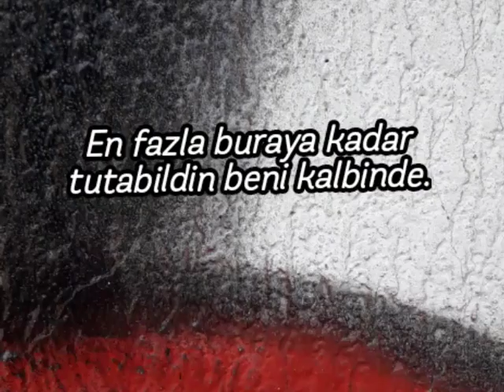Sevgiliye Sitem Dolu Sözler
Çoğunlukla okuduğum kitaplardan esinlenerek yazmış olduğum şiir, söz ve deneme tarzındaki yazılarımı, çekmiş olduğum sokak ve doğa fotoğrafları ile bir araya getirerek görsel bir kompozisyon içerisinde sunmaya çalışıyorum.

Zaman ayırdığınız için çok teşekkür ederim.